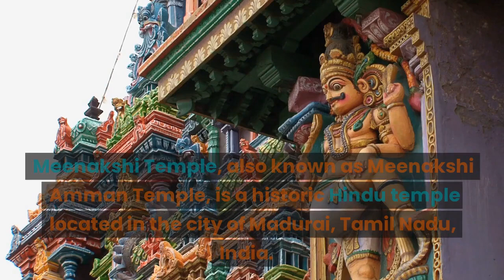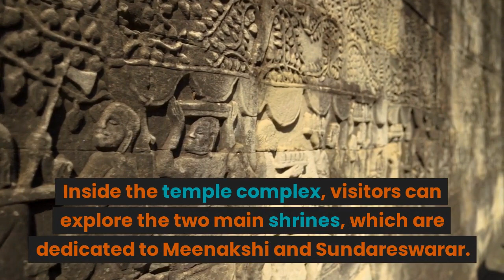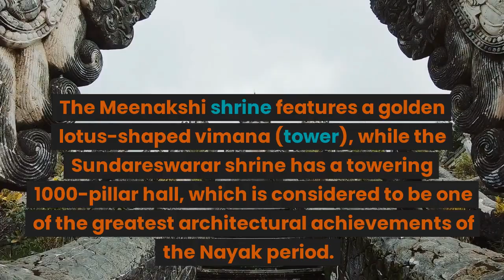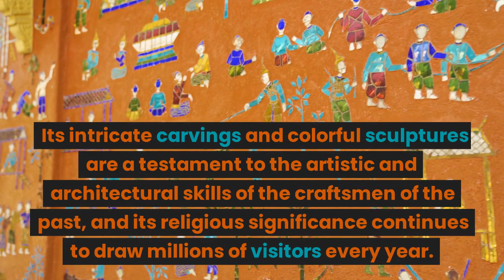Famous places of India Ep 06 - The Meenakshi Temple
Arulmigu Meenakshi Sundaraswarar Temple is a historic Hindu temple located on the southern bank of the Vaigai River in the temple city of Madurai, Tamil Nadu, India. It is dedicated to the goddess Meenakshi, a form of Shakti, and her consort, Sundareshwarar, a form of Shiva.